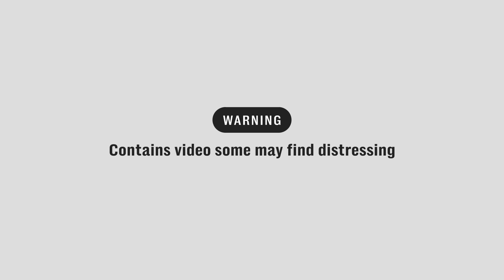Brave man shouts 'shoot here you f***er' in bid to distract Prague shooter from targeting students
Footage of the Prague shooter has emerged of him standing on the balcony of the Charles University aiming his powerful ZEV-30 rifle at people below, picking his victims off one by one.

David Kozak, wearing all black, can be seen walking calmly along the balcony and taking aim at the terrified students fleeing the university and tourists who had been gathered in the popular square below.

On the ground, a heroic man can be heard screaming 'shoot me you f***er' in a desperate and valiant bid to distract the shooter and save the lives of others, reports newspaper Blesk.

But the 24-year-old ignores his pleas and continues to fire in quick succession at his victims below as the man frantically tells police where exactly Kozak is located on the balcony through a walkie-talkie, urging them to 'take a shot' at the shooter.